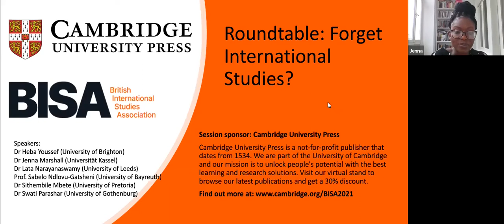BISA 2021 Keynote: Forget International Studies?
BISA 2021 Keynote roundtable.

Speakers:

Dr Heba Youssef (University of Brighton)
Dr Jenna Marshall (Universität Kassel)
Dr Lata Narayanaswamy (University of Leeds)
Prof. Sabelo Ndlovu-Gatsheni (University of Bayreuth)
Dr Sithembile Mbete (University of Pretoria)
Dr Swati Parashar (University of Gothenburg)